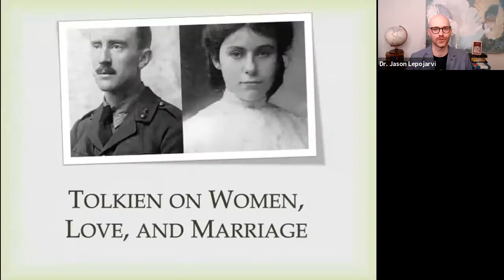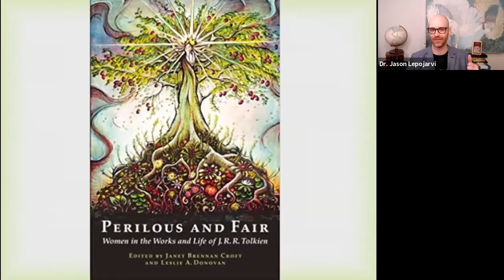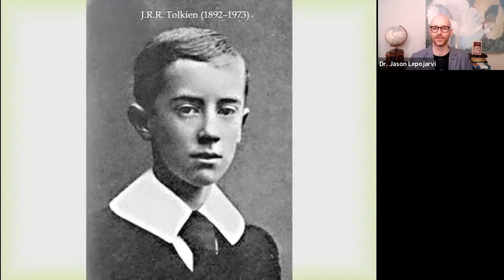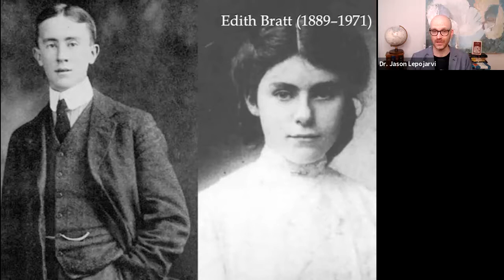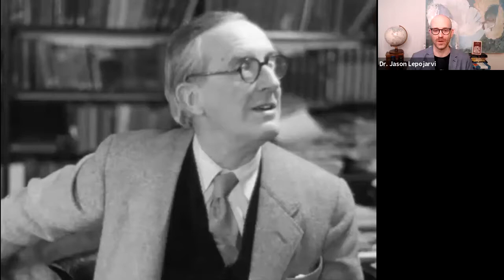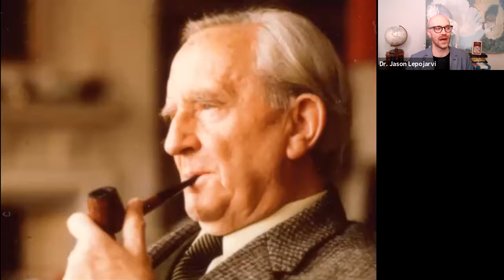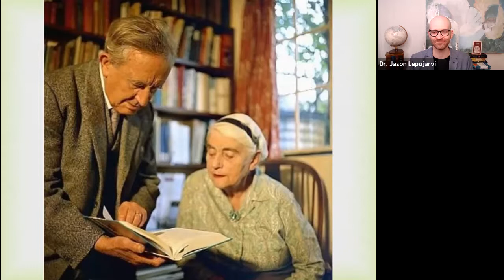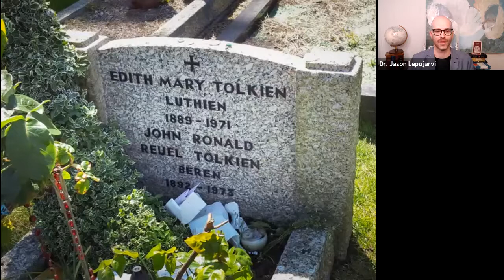J.R.R. Tolkien on Women, Love, Marriage, and Divorce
What did J.R.R. Tolkien believe about the value, danger, or even possibility of philia (friendship-love) between the sexes? Did any of his relationships with the women in his life rise to the level of intimate friendship? In this lecture, I group Tolkien's interactions with women into four "Fs": Family, Fandom, Philology, and Friendship.

To read more, see Jason Lepojärvi, "Companions in Shipwreck: J. R. R. Tolkien's Female Friendships", in Apprehending Love (2019), eds. Olli-Pekka Vainio & Pekka Kärkkäinen, pp. 344–370: